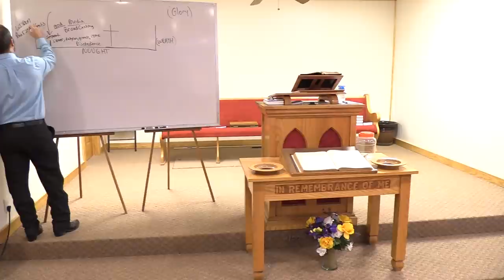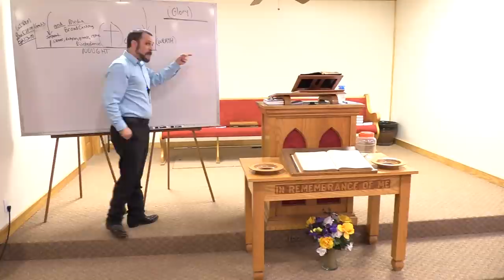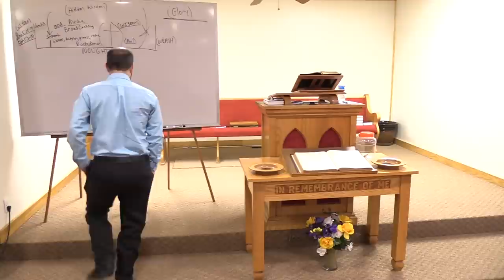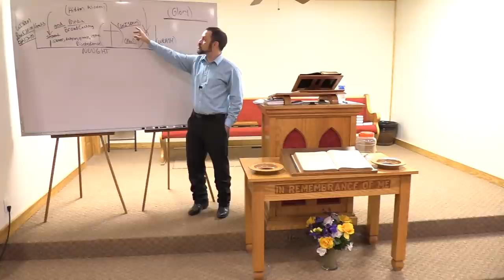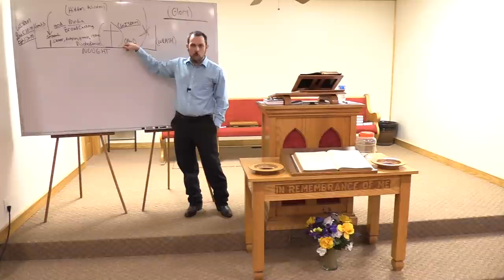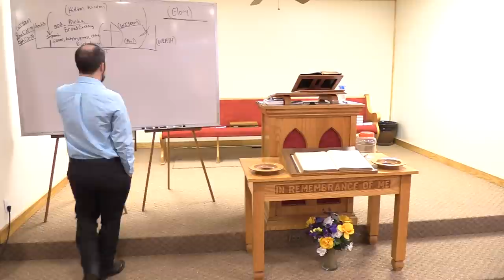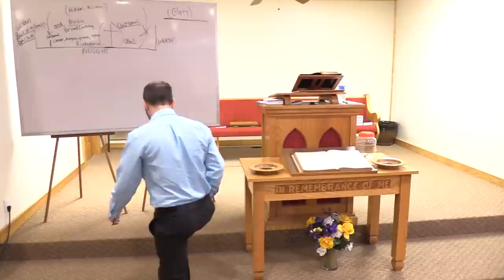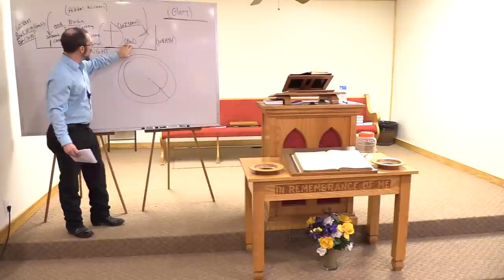The effect of the cross